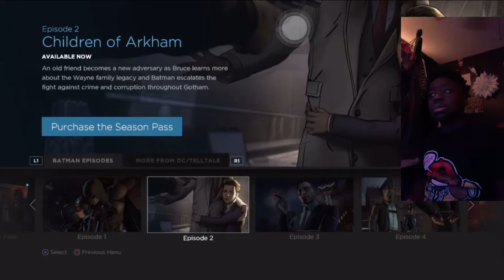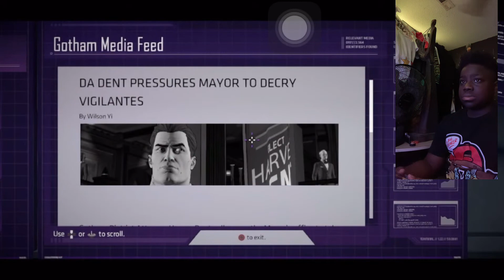I am Gotham